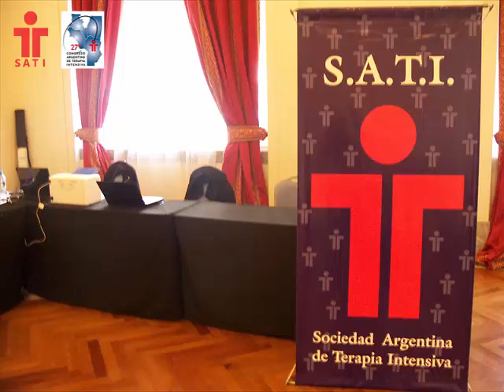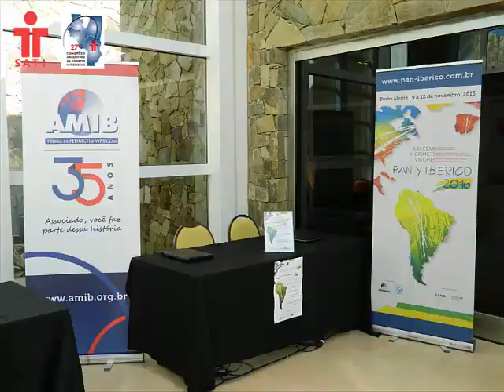Bienvenida al 27º Congreso Argentino de Terapia Intensiva